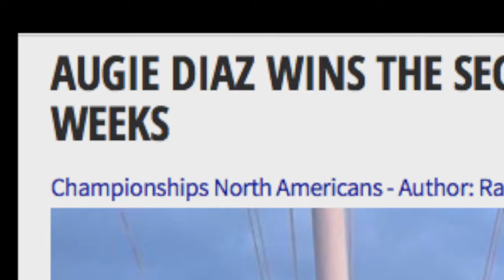Star Legacy Larry Whipple Tribute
Tribute video to Larry Whipple of the Star Class